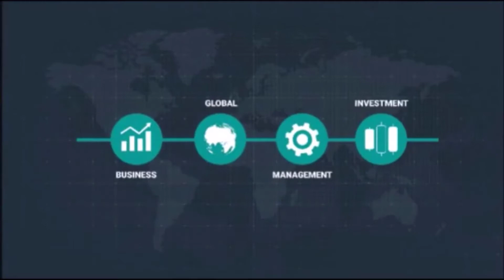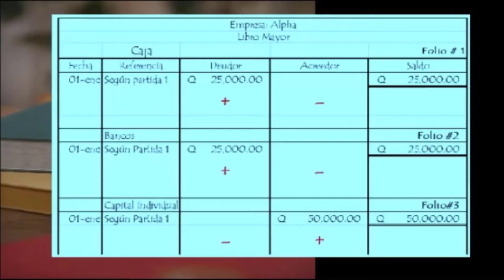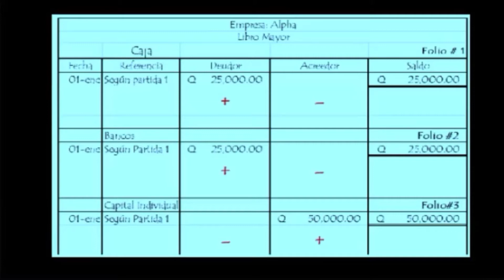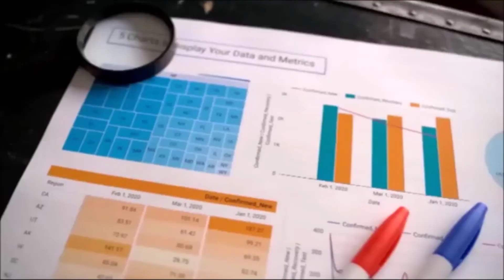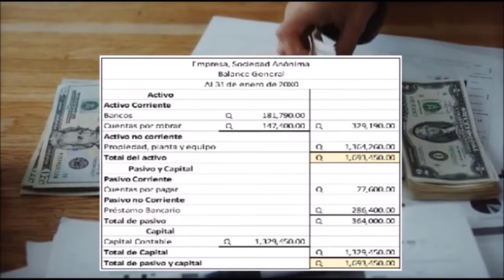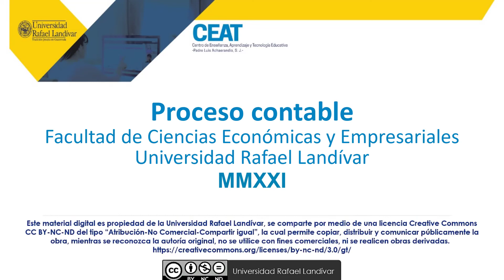Proceso contable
Mgtr. Deborah Maldonado
Facultad de Ciencias Económicas y Empresariales
Universidad Rafael Landívar